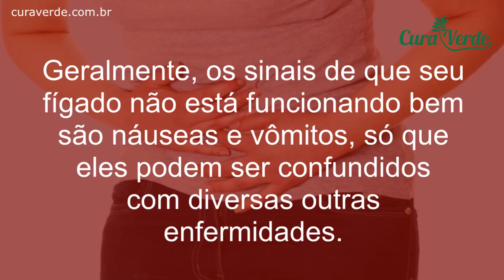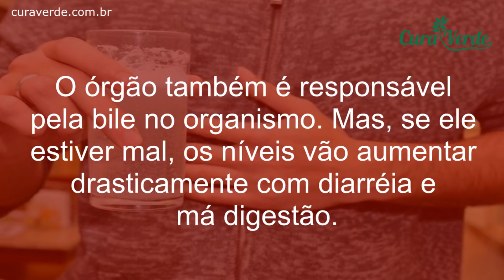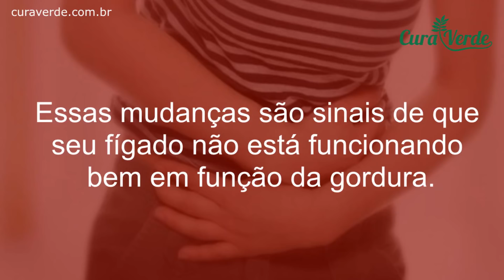7 SINAIS DE AVISO QUE SEU FÍGADO ESTA CHEIO DE TOXINAS E IMPUREZAS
7 SINAIS DE AVISO QUE SEU FÍGADO ESTA CHEIO DE TOXINAS E IMPUREZAS

A gordura no fígado, (fígado gordo) também conhecida por esteatose hepática, normalmente não provoca sintomas nos graus mais leves da doença, e por isso é comum a doença ser descoberta quando o paciente faz exames para avaliar outros problemas de saúde.

O acúmulo de gordura no fígado geralmente não é uma situação grave, mas quando não é devidamente tratada, pode gerar perda de funcionamento das células e cirrose, podendo ser necessário fazer um transplante de fígado.

Por isso neste vídeo você vai conhecer os principais sintomas de fígado gordo.

1 - DOR NO ESTOMAGO 0:24

2- COR DA URINA 0:46

3 MÁ DIGESTÃO 1:02

4 DIARREIA 1:24

5 DOR ABDOMINAL 1:40

6 RETENÇÃO DE LIQUIDO 1:46

7 ALTERAÇÕES ABDOMINAIS 1:53

7 SINAIS DE AVISO QUE SEU FÍGADO ESTA CHEIO DE TOXINAS E IMPUREZAS